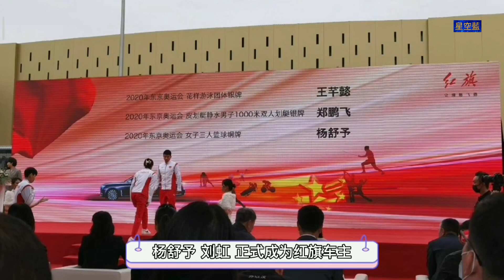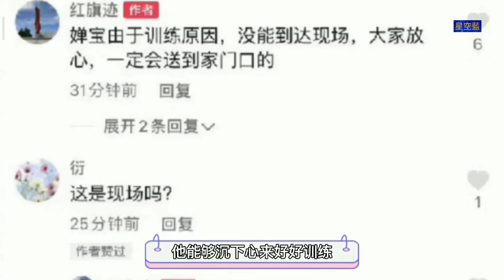紅姐缺席廣州提車儀式#一汽董事長亲自為廣東奧運冠軍贈車(董事長本來為紅姐壓軸戲可惜未能現身)